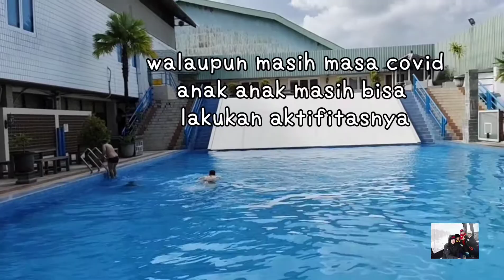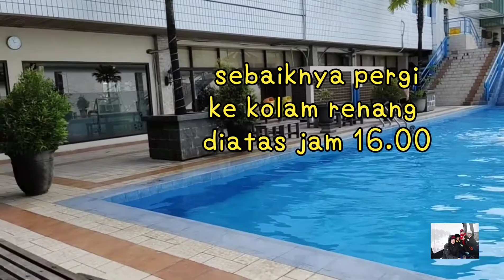TIP RENANG 🏊DI MASA COVID DITEMPAT UMUM ala Raffil RAe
Tip berenang di masa covid
anak anak selesai PTS ingin berenang membuang kejenuhan mereka. Dipikir pikiiiir. akhirnya jadi juga kita pergi ke tempat umum untuk berenang dipilihlah kolam renang hotel , tapi kita tidak seperti pengunjung lain berkunjung, ya kita pergi saat matahari telah memiringkan bodynya .maksudnya biar saat di foto keliatan langsing gitu flen.. 😂😂
Bercanda. Biar ga rada panas lah. 😅
Pergi jam 2 siang jangan lupa sunblock biar ga guooosong hehee... Saat mendekat jam 4 sore lewat pengunjung mulai datang...nah kita yang saatnya kabur. 😄😄
Gitu tip berenang yg aman menghindari kerumuman orang
Oh ya yang bagus juga kalau berenang di hotel wajib ikut protokol kesehatan mulai cek suhu, cuci tangan pake dispenser yg ga perlu disentuh lalu masuk di ruang utk disemprot desifektan...baru deh bisa melenggang kangkung menuju kolam renang. met bekunyung. alias berenang. 🏊🏊